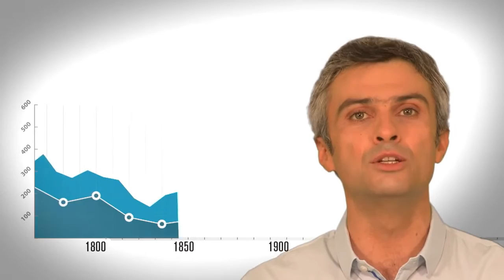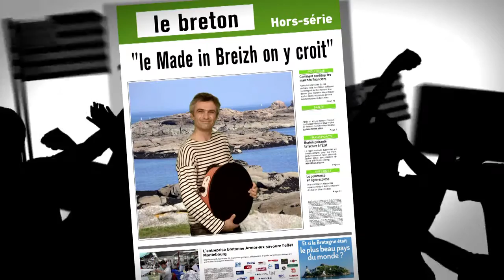Bretagne industrielle www nhu bzh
Bretagne industrielle. Parmi les clichés véhiculés par certains, la pauvre Bretagne excentrée au bout du monde ne peut pas vivre seule à ne manger que ses choux fleurs et ses poissons. La Bretagne est un  territoire industriel et cette vidéo vous le démontre.